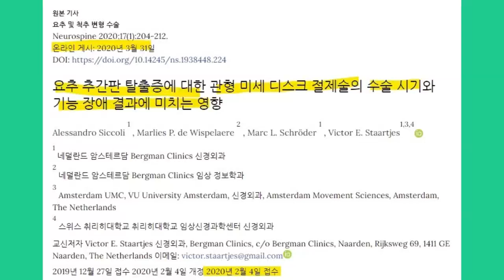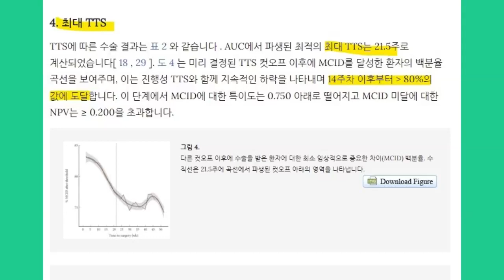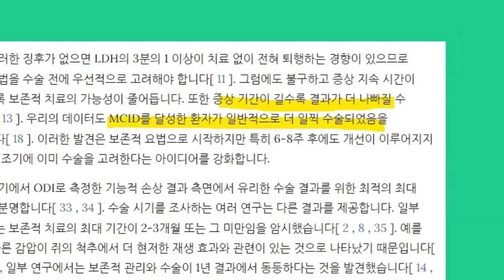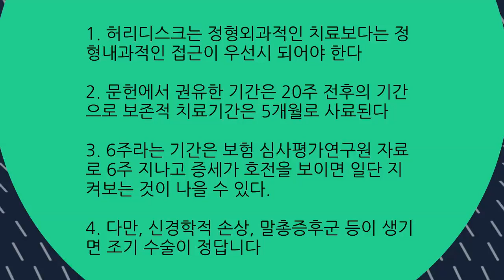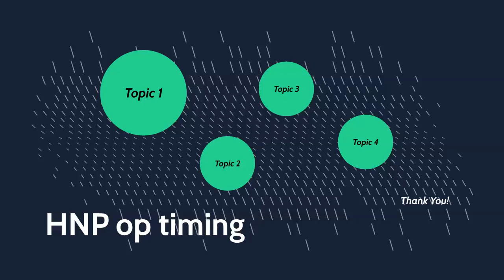[ 부산허리디스크추천 , 부산척추협착추천 ] 디스크 수술은 언제 하는 것이 경과가 좋을까요? (부산큰병원 우영하)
이번 동영상의 주제는 ' 허리 수술의 타이밍     '입니다
이를 통해서 여러분들이 ' 척추 수술의 타이밍  ' 에 대해 좀 더 알아가셨으면 좋겠습니다.